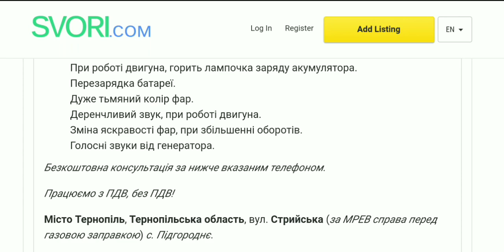Ремонт ГЕНЕРАТОРА SVORI.com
РЕМОНТ ГЕНЕРАТОРА в ТЕРНОПОЛІ Ремонт ГЕНЕРАТОРІВ Тернопіль

Генератор - це джерело зарядки акумулятора, під час роботи двигуна. Якщо він не буде працювати, то акумулятор швидко розрядитися. Адже, коли починається запуск двигуна, головним споживачем енергії, стає стартер.
Основне джерело живлення в машині - це генератор. Причиною поломки зазвичай є перепад температур. Тобто всередині нього, відбувається конденсат і далі починається окислення контактів і проводів. Також генератор, просто ламається, через зношування щіток і підшипників.

Ознаки несправності генератора:
При роботі двигуна, горить лампочка заряду акумулятора.
Перезарядка батареї.
Дуже тьмяний колір фар.
Деренчливий звук, при роботі двигуна.
Зміна яскравості фар, при збільшенні оборотів.
Голосні звуки від генератора.

Безкоштовна консультація за нижче вказаним телефоном.
Працюємо з ПДВ, без ПДВ!

Місто Тернопіль, Тернопільська область, вул. Стрийська (за МРЕВ справа перед газовою заправкою) с. Підгороднє.